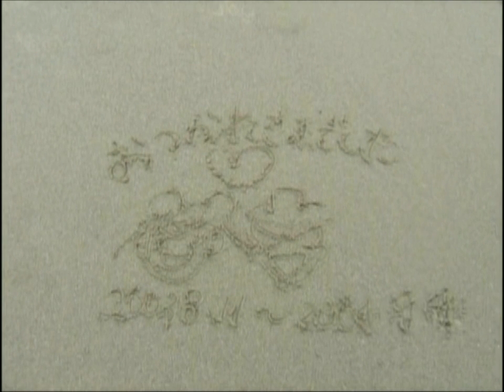Special Project! Usagi e Mamoru Film Location Tour